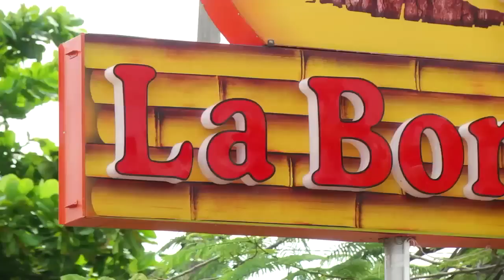la bonga Girardot